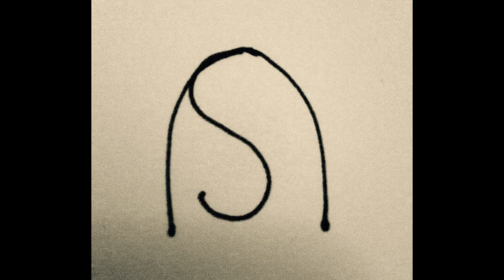Set Apart - Episode 5 - Nondescript Habiters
Set apart is a series about experiencing the habit as women religious.  You're listening to the episode "Nondescript Habbiters" featuring sisters who stand out through their actions rather than their attire. Sister Susan Bourauel, Sister Catherine Schoenecker, and Sister LaVerne Hudalla who are all Sisters of St. Paul’s Monastery - The Benedictine Place  in St. Paul, Minnesota. They were born into Catholic families and have all been sisters for 60 years. Together they discuss their roles as sisters before and after wearing the habit.

For more information about the Sisters of St. Paul's Monastery go

SisterStory is the ongoing story of National Catholic Sisters Week aimed at broadening awareness of Catholic sisters through the collection of oral histories, social media outreach, and the creation of additional media content.

National Catholic Sisters Week is a celebration of the lives and legacies of Catholic sisters every year from March 8-14 in conjunction with NWHM. If you wish to participate or have events you would like to share please

Set Apart series art by Garrett D. Tiedemann.